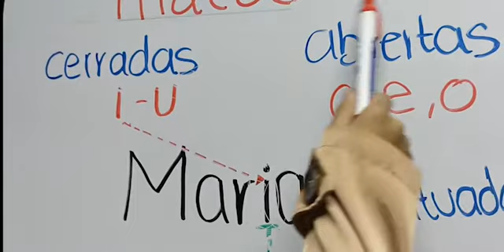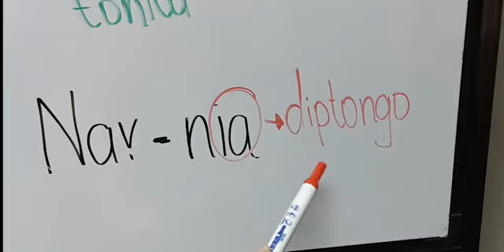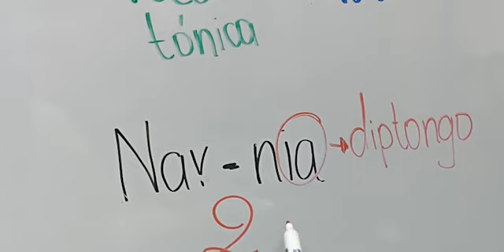Hiatos y Diptongos - Segunda Regla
Cuando en una palabra se encuentra una vocal cerrada acentuada y una vocal abierta no acentuada se conoce como hiato.
Cuando en una palabra se encuentra una vocal cerrada no acentuada y una vocal cerrada acentuada se conoce como diptongo.